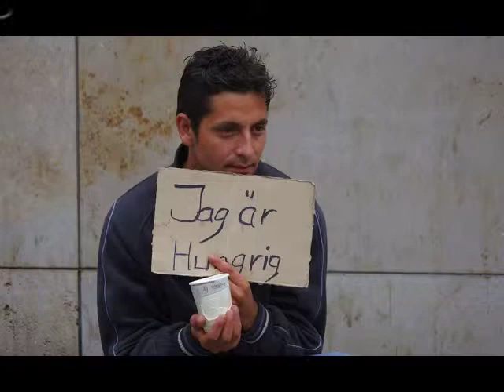I detta land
Har rädslan alltid övergrepp
Och tillit, ett okänt koncept
Är tro symptom på vilseledd
En trasig själ som ej blitt' sedd

Har alla varsin diagnos
Vi måste vara i psykos
Vill alla känna närkontakt
I hopp om slumpens övermakt
Men land är bara summan av
Ett påhitt, det finns inget kvar
Av detta land